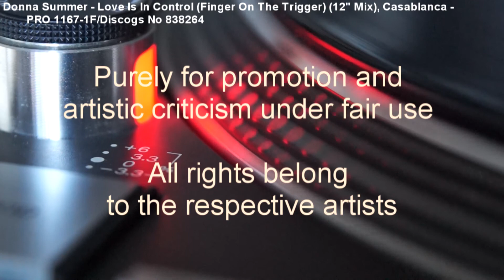Donna Summer - Love Is In Control (Finger On The Trigger) (12" Mix)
Quincy Jones produced Disco goodness on a Casablanca Promo (Cat no PRO 1167-1F/Discogs No 838264)